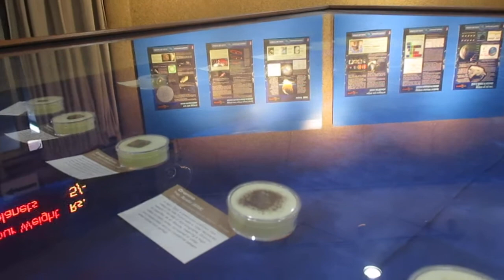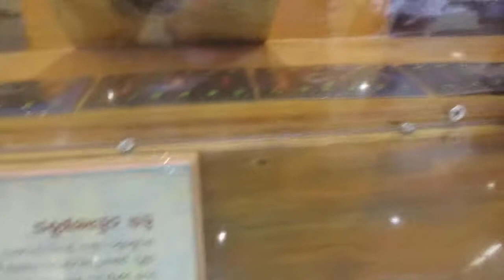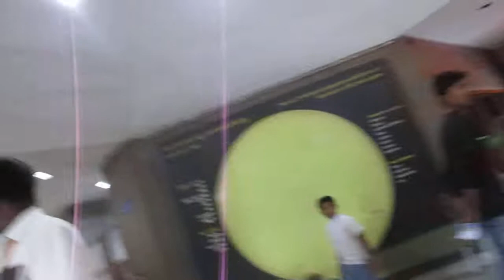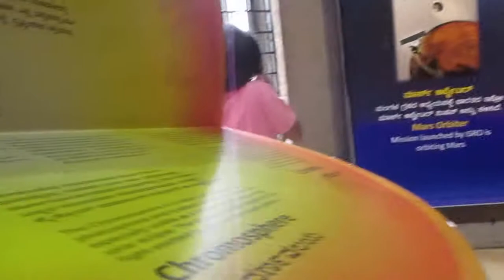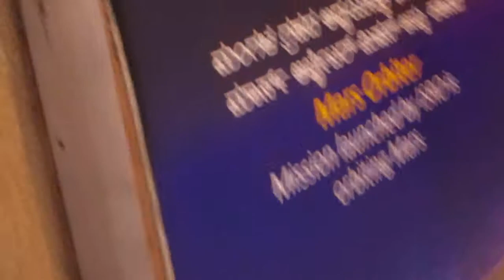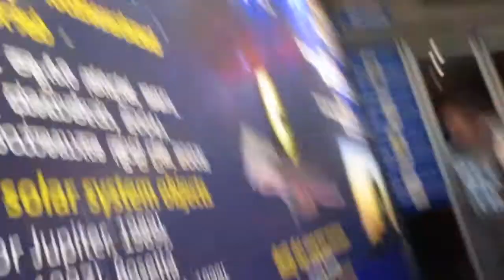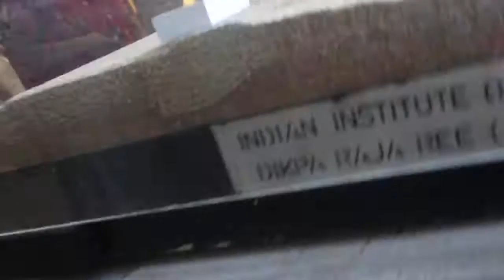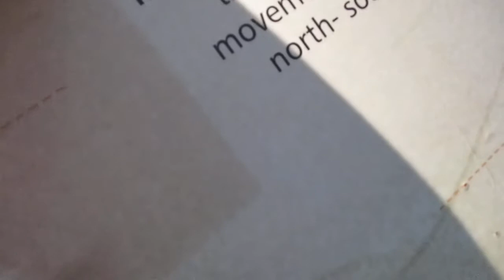Inside Science garden